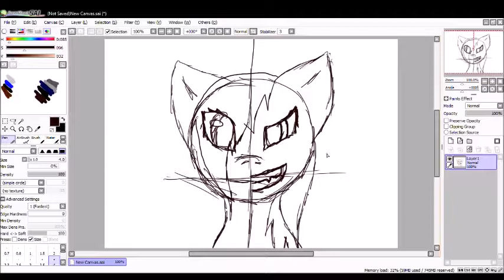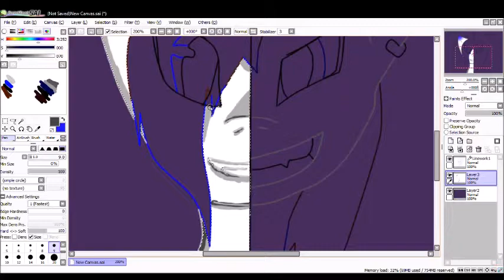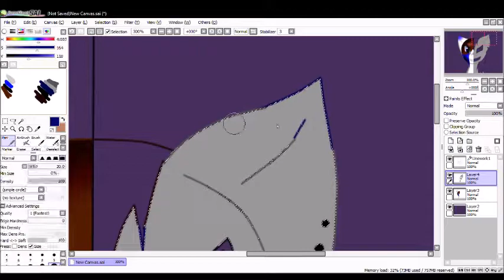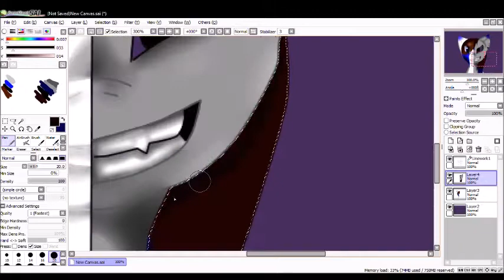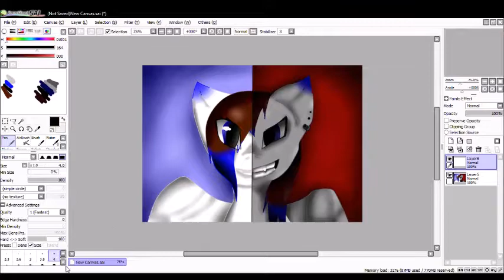MLP OC speedpaint-Mystic Harmony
Show-

Character-
Mystic Harmony (my oc)

Songs-
Radioactive- Imagine Dragons
Stars- Skillet